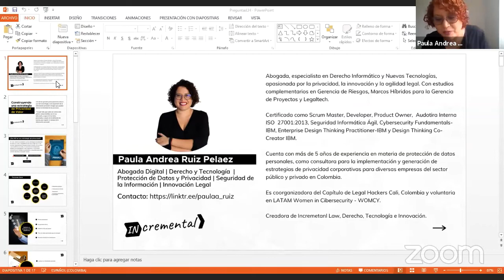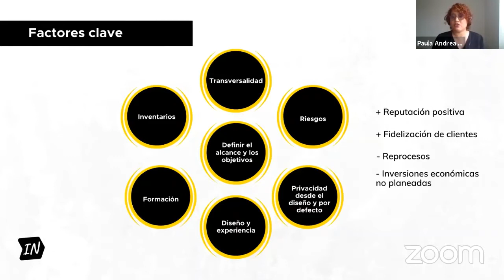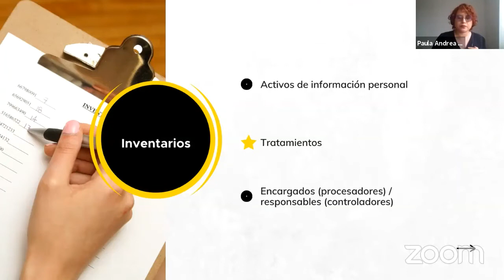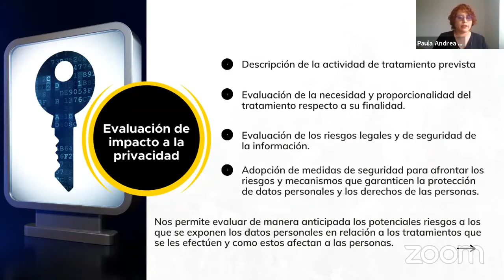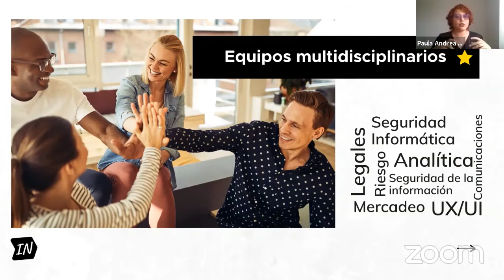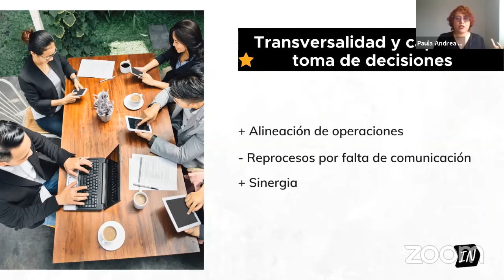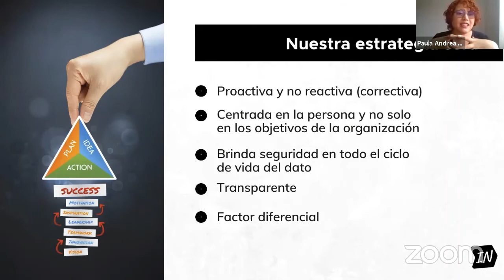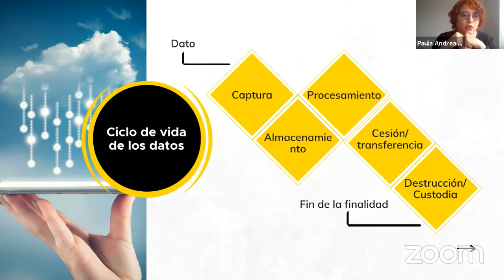Construyendo una estrategia de privacidad de valor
Hablaremos sobre cómo construir una estrategia de privacidad de tal manera que aporte un valor diferencial a nuestra organización más allá del cumplimiento de un marco legal.